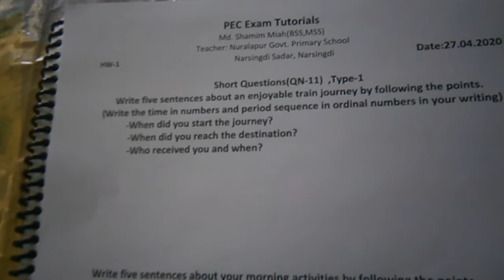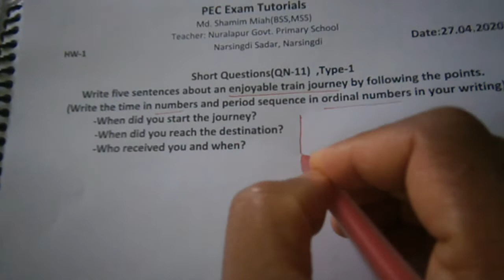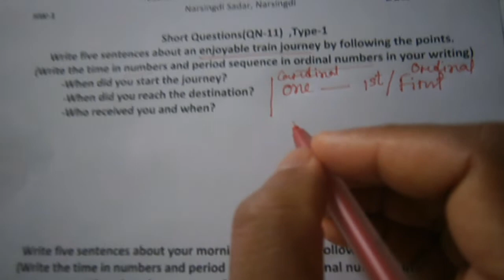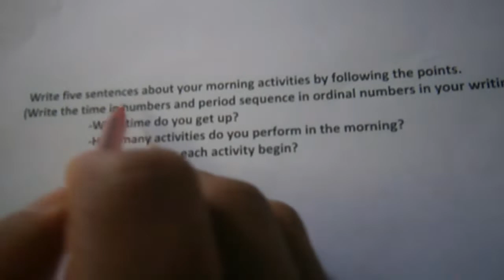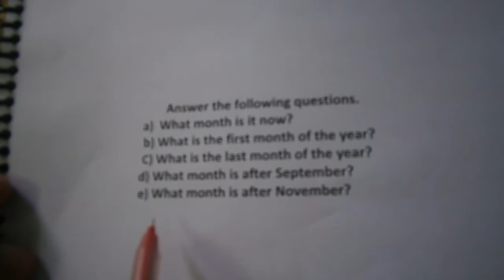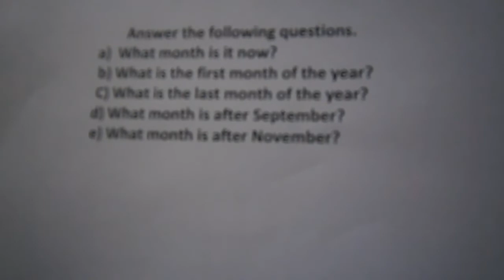Most Important English Suggestion (QN-11) Part-1 for PEC Exam-2020